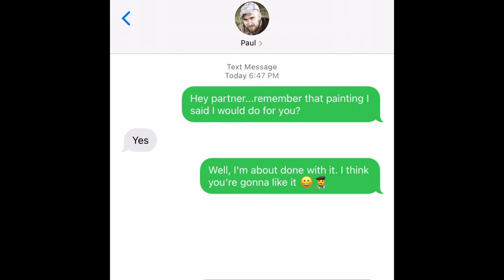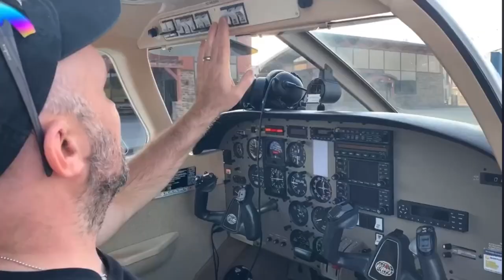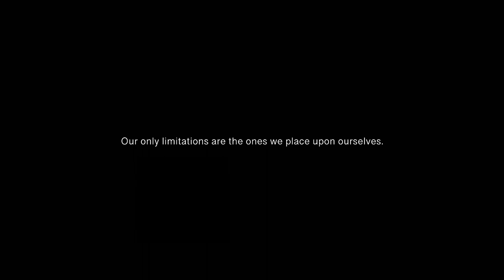Unlimited.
An acrylic commission completed for my good friend Paul, who also happens to be a heck of a pilot. 🤜🤛